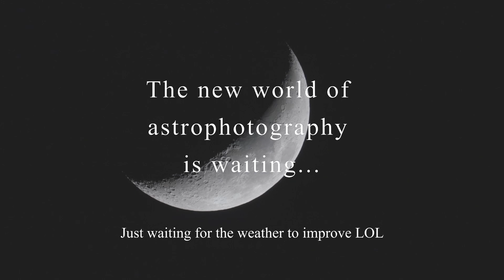Night Challenge 2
Night Challenge 2021 for the Ordinary Filmmaker.
This quick montage shows the set up for a night of  astrophotography. A brand new hobby since covid has halted all my short films.